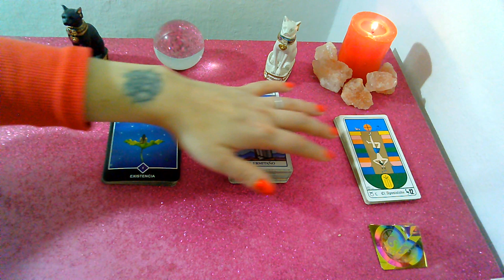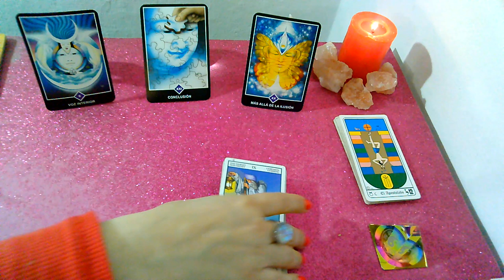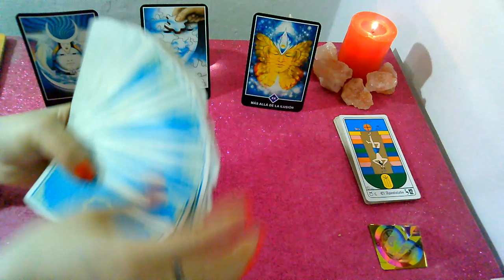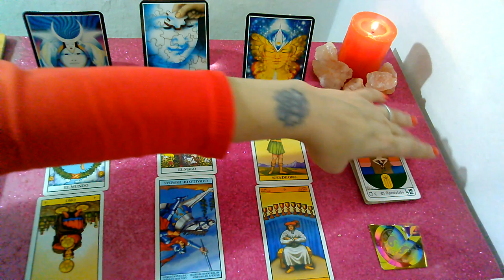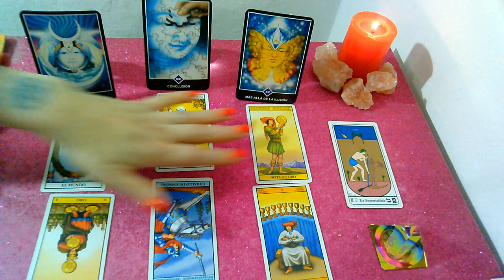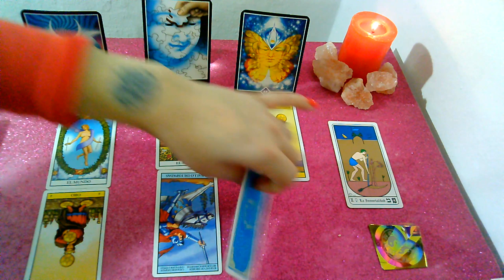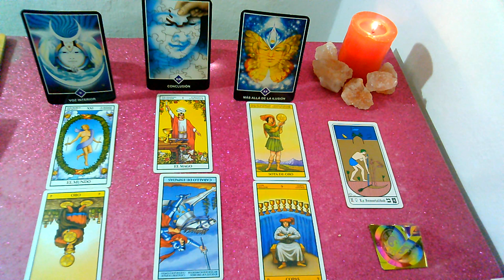*ESCORPIO*♏"EX PAREJA" Que siente?Que piensa?Que hará al respecto? Septiembre 2019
Lectura Intuitiva de EX PAREJA para el signo de  ESCORPIO, sol, luna y ascendente para SEPTIEMBRE 2019